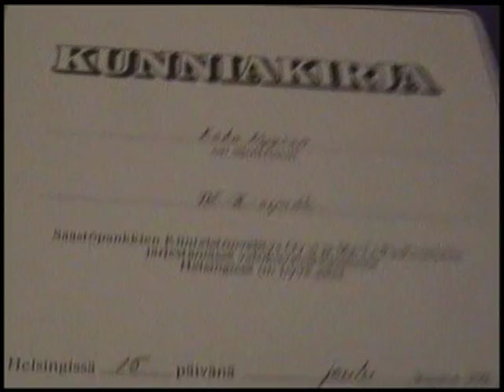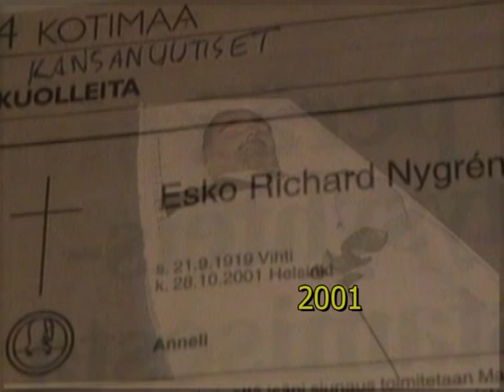ESKO 100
Esko Nygrenin (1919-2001) satavuotisjuhlavuoden pääelokuva
Musiikkia YouTube Audio Librarysta: My Train Is A Comin (by Unicorn Heads), Dragonfly (by Quincas Moreina), You Are My Rainbow (by Unicorn Heads)